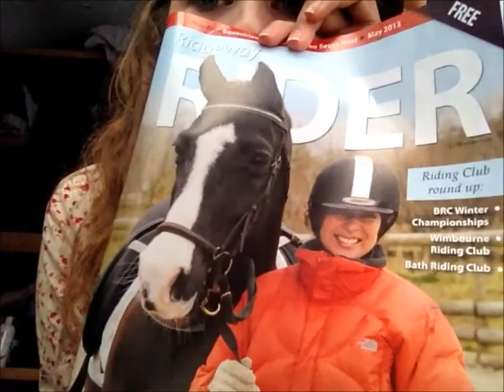Tack haul - Thursday - Zara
Hope u like xx